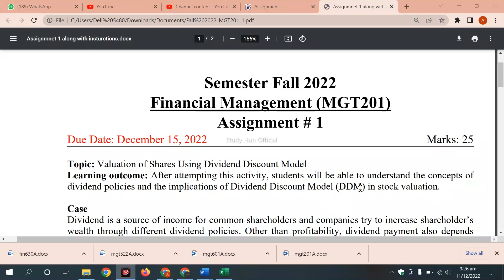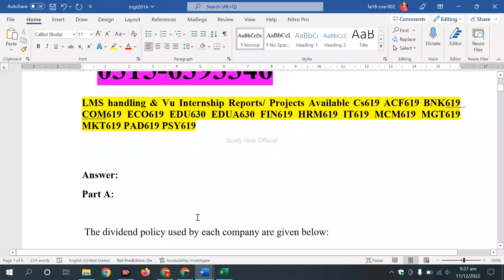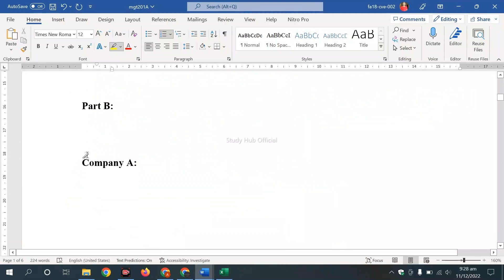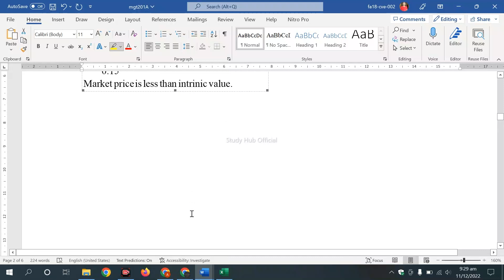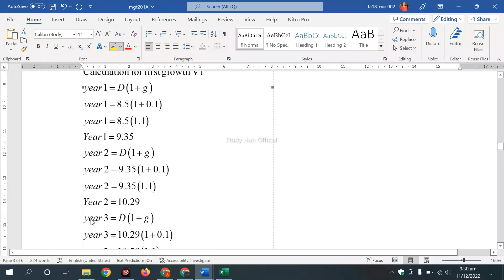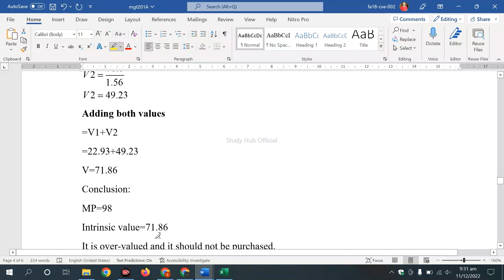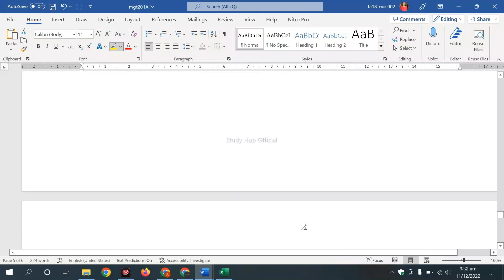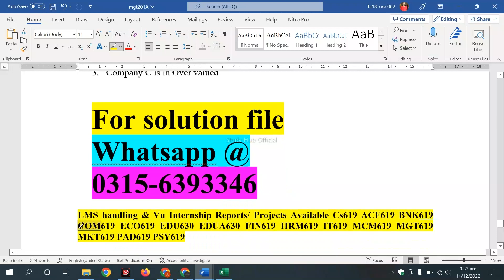MGT201 Assignment 1 Solution Fall 2022, MGT201 Assignment 1 solution 2022 MGT201 assig 1 solution 22